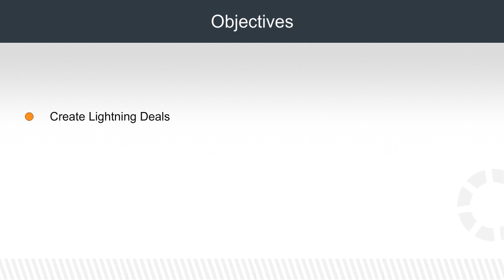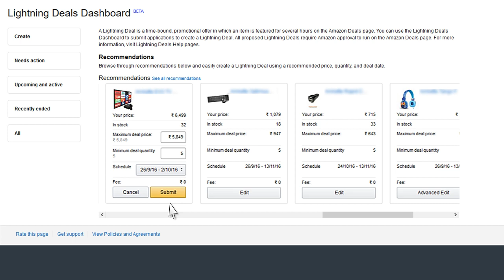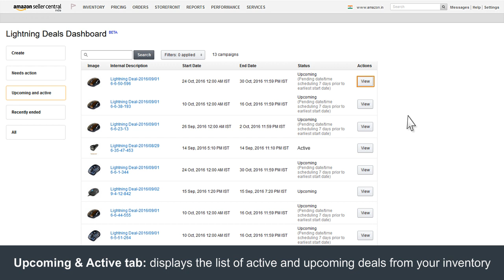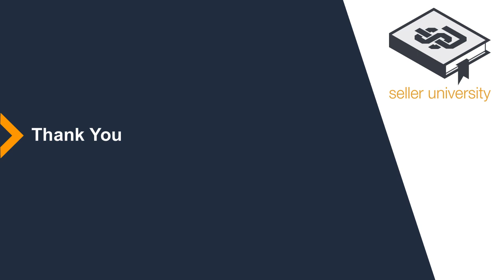Create your own Lightning Deal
Learn how to create a Lightning Deal.
"All rights, title and interest (including but not limited to, trademarks, copyrights, patents and any other intellectual property rights or proprietary rights) in the video or any content/ materials embodied in the video ("Video") are owned by Amazon Seller Services Private Limited and/ or its affiliates ("Amazon"). No person is permitted to use, copy, display, modify, adapt, transmit, redistribute or republish this Video or create any derivative work of the Video (in whole or in part) without the prior written consent from Amazon. Amazon disclaims any and all liability and assumes no responsibility whatsoever for consequences resulting from your use or reliance upon the contents of such Video."